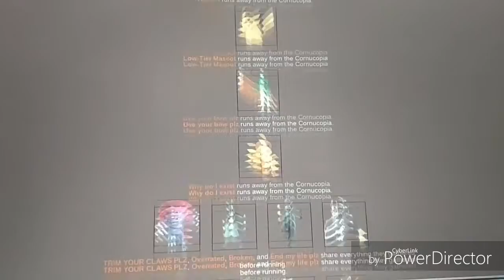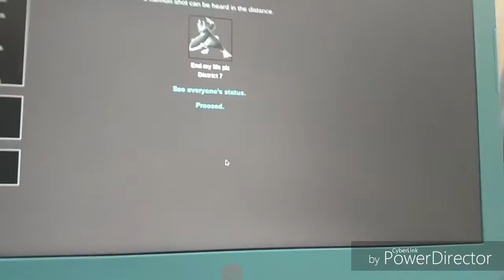The Hunger Games, but, with Pokken Tournament Character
Let us know if you want more Hunger Games!